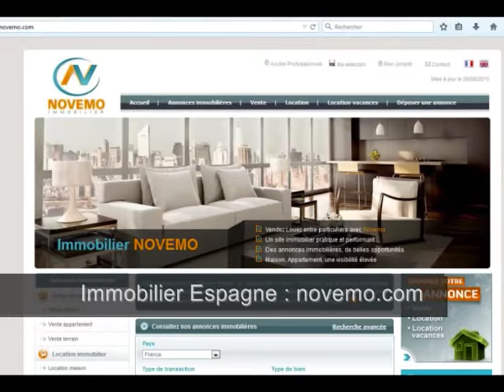Espagne Une nouvelle propriété au soleil : Achat immobilier à l’étranger - Un nouveau rêve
Annonces Espagne Recherche : Costa Blanca Une nouvelle propriété au soleil : Achat immobilier à l’étranger  - Un nouveau rêve - House Tour -  Visite : Particulier envie d’investir sur la Costa Blanca région d’Alicante ? Idées  Visite : Projet en 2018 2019 : Investir – Nouveauté : Contactez-nous – Profitez des bons plans (vidéo) : Acheter en Espagne : Trouvez une maison moderne en Espagne, proche de la mer, une nouvelle construction avec piscine privée. Propriétaire en Espagne ?

Des annonces immobilières à découvrir :

Achat / Vente maison Finestrat – Costa Blanca - 5 Pièces –  4 Chambres – Piscine – Vue sur mer - Prix de vente : 580 000 Euros

L’Espagne, son littoral exceptionnel, ses paysages de Montagne :  Costa Brava, Costa Dorada, Costa Blanca, costa del Sol.

De nouvelles opportunités en 2017, 2018, 2019, 2020 ? Trouvez votre perle rare.

Vidéo : Espagne Recherche : Costa Blanca : Une nouvelle propriété au soleil : Achat immobilier à l’étranger  - Un nouveau rêve - Bon plan - Idées  - Visite : Projet en 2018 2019 : Investir  – Nouveauté : Acheter un bien immobilier - Nouveautés– Profitez des bons plans – Achat en Espagne – Vlog